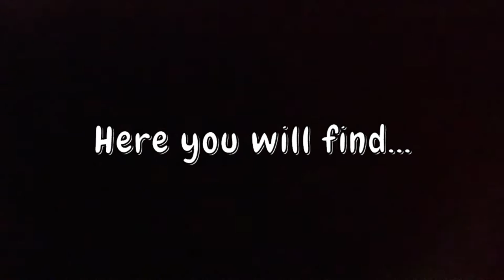Channel Trailer | Welcome to The Crochet Cartoon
Hello and welcome to The Crochet Cartoon (previously Appliqué & Lore). My name is Olivia, and I will be your host and teacher. Here you will find crochet tutorials, charming characters, and time-saving templates. Enjoy and stay crafty!

Etsy Shop

SONG:
What You Do To Me - Loving Caliber, Michael Jaffe